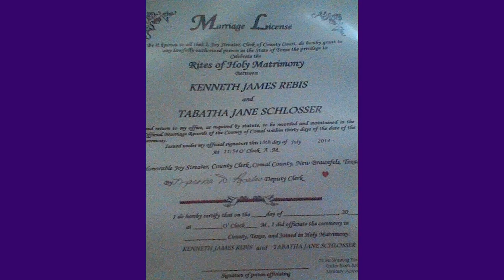When tomorrow starts without me